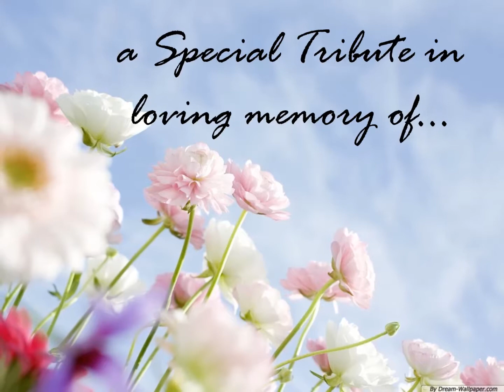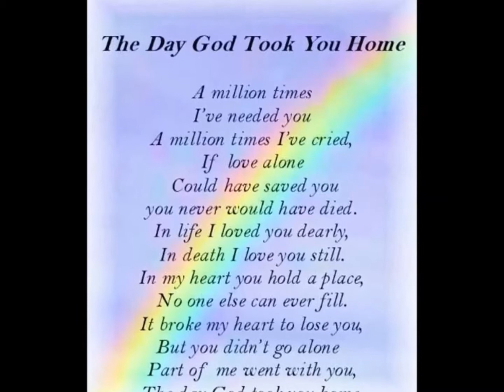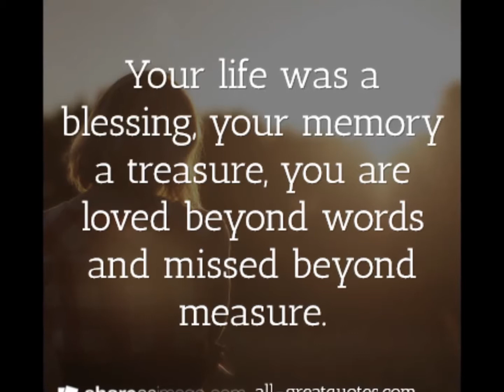A Special Tribute in loving Memory of Primitiva Vila